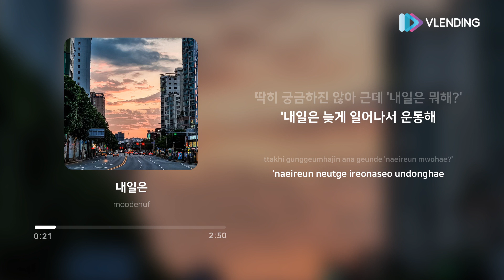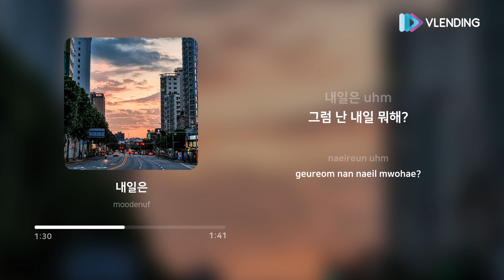[MP3] moodenuf - 내일은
내일 또 뭐하지?

[Credit]
Arranged by moodenuf
Composed by moodenuf
Written by moodenuf
Mixed by moodenuf
Mastered by 배재한 @등대사운드
Artwork by Dangoon